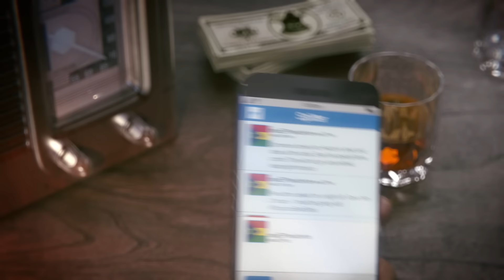Tropico 6 - PS4 Reveal Trailer | E317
El Presidente is back! In times of political turmoil and social unrest, the people are calling for visionary leaders, who will steer the fate of their country with foresight and ingenuity. Prove yourself once again as a feared dictator or peace-loving statesman on the island state of Tropico and shape the fate of your nation through four distinctive eras. Face new challenges on the international stage and always keep the needs of your people in mind.

For the first time in the series, manage extensive archipelagos, build bridges to connect your islands and use new means of transportation and infrastructure. Send your Tropicans on raids to steal the wonders of the world, including the Statue of Liberty and the Eiffel Tower. Customize your palace at will and give election speeches from your balcony, to win the favor of your subjects.

Features:
• Play on large archipelagos for the first time in the series. Manage multiple islands at the same time and adapt to various new challenges.

• Send your agents on raids to foreign lands to steal world wonders and monuments, to add them to your collection.

• Build bridges, construct tunnels and transport your citizens and tourists in taxis, buses and aerial cable cars. Tropico 6 offers completely new transportation and infrastructure possibilities.

• Customize the looks of your palace at will and choose from various extras.

• Tropico 6 features a revised research system focusing on the political aspects of being the world’s greatest dictator.

• Election speeches are back! Address the people and make promises that you can’t possibly keep.

• Tropico 6 features cooperative and competitive multiplayer for up to 4 players.

Celebrating its 10th year in the video games industry, the Kalypso Media Group is a global, independent developer, marketer and publisher of interactive entertainment software with close to 100 employees worldwide with seven offices across Germany, the United Kingdom and the United States.  Kalypso Media also enjoys very strong global digital distribution through its Kalypso Media Digital Ltd. subsidiary, owns two development studios – Realmforge Studios GmbH and Gaming Minds Studios GmbH – and works with multiple leading independent developers. In 2015, Kalypso Media Mobile was founded in Hamburg, Germany to deliver great games globally for mobile devices.